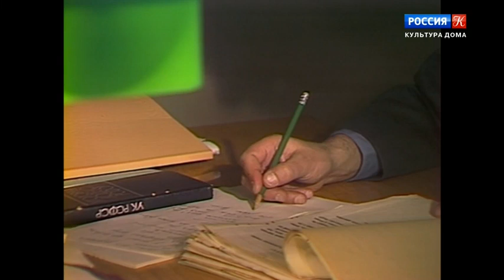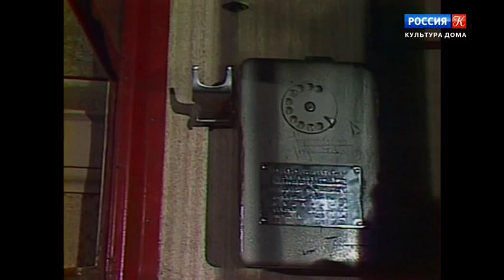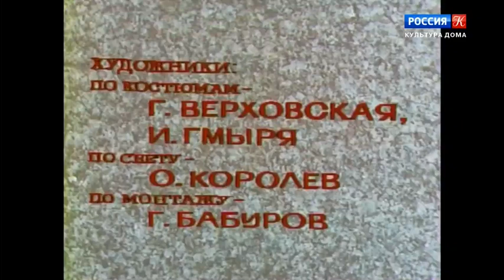Следствие ведут ЗнаТоКи. Дело №13 – "До третьего выстрела". 2-я серия. Художественный фильм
Следствие ведут ЗнаТоКи. Дело №13 – "До третьего выстрела". 2-я серия. Художественный фильм @SMOTRIM_KULTURA

Антонина Зорина, инспектор по делам несовершеннолетних, проводит разъяснительную работу среди трудных подростков. Ей становится известно, что на ее участке какие-то мальчишки развлекаются стрельбой по голубям. Зорина обращается за помощью к Знаменскому, который занимается расследованием вооруженного ограбления магазина.